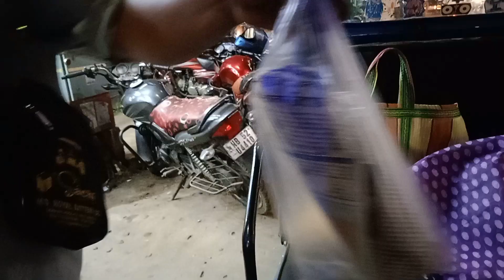আজ কার কার পূজোর জামা কিনলাম ।।@romabiswas2918